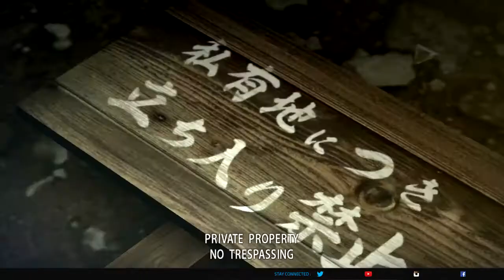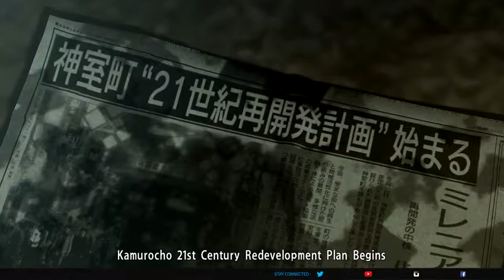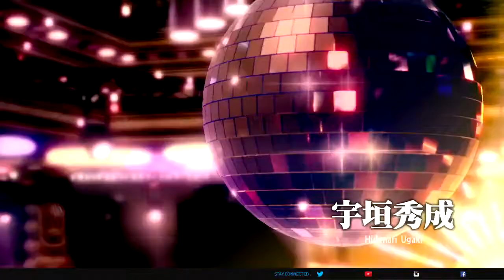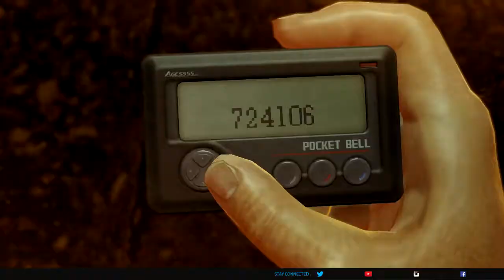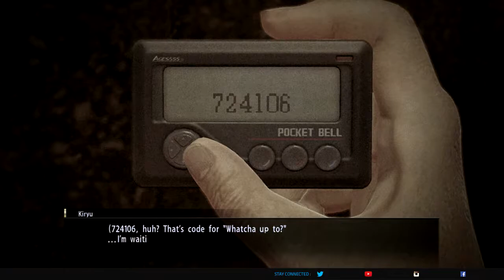YAKUZA 0 BLIND WALKTHROUGH PART 1- BRUH THIS GAME IS AMAZING!!!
I have never played one of these yakuza games before even though there are now 7 main games and another remaster is coming out in August. This should be fun! I've been hearing good things about this series for a long time so now it's my time to playthrough.

LET ME KNOW WHAT YOU THINK OF THE SERIES AND ANY TIPS IF YOU'VE PLAYED THIS BEFORE!